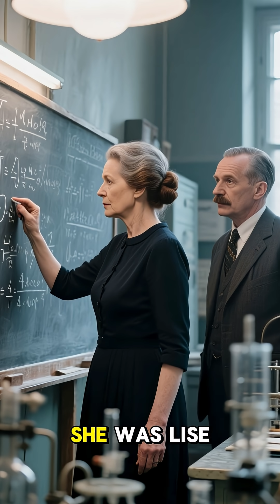The Forgotten Woman Who Discovered Nuclear Fission ⚛️👩🔬💡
Physicist Lise Meitner co-discovered nuclear fission and calculated its energy release, but her colleague Otto Hahn alone received the 1944 Nobel Prize. Her critical role was overlooked for decades, now honored by element Meitnerium.

You've just found The Story Vault. We unlock the greatest tales ever told.

This is your portal to the past, where history, mystery, and mythology collide. We don't just state facts; we open the doors to the epic stories, unsolved enigmas, and legendary figures that have shaped our world.

What we unlock inside the Vault:
🗝️ Forgotten Histories: The strange, dramatic, and shocking true stories you never learned in class.
🗝️ Ancient Mysteries: The unsolved cases, cryptic artifacts, and lost civilizations that still baffle experts.
🗝️ Epic Mythology: The tales of gods, monsters, and heroes from cultures across the globe.

We are dedicated to unearthing these narratives and presenting them in short, binge-worthy videos. Every Short is a new discovery.

The content presented on The Story Vault is produced for entertainment and educational purposes only.

Historical Content: While we strive for accuracy in our historical storytelling, our narratives are based on research, academic interpretations, and historical accounts that can be subject to debate and new discoveries. We often condense complex events for brevity and narrative flow. We encourage viewers to conduct their own research from primary sources and academic publications for a comprehensive understanding.

Mystery & Unexplained Phenomena Content: Our videos on mysteries, unsolved cases, and paranormal topics explore various theories and speculations. The presentation of a theory does not constitute an endorsement of its validity. These stories are often based on anecdotal evidence, folklore, and unverified reports.

Mythological Content: Our mythology videos are presentations of ancient beliefs, folklore, and sacred stories from various cultures. These tales are symbolic and mythological, and are not presented as historical or scientific fact. We treat these narratives with the respect they deserve as foundational elements of human culture.

We are not historians, archaeologists, or forensic scientists. We are storytellers and content creators. The opinions and theories presented in our videos are our own, intended to spark curiosity and discussion.

By engaging with our content, you agree that you are doing so voluntarily and understand that the information presented is for entertainment and discussion.